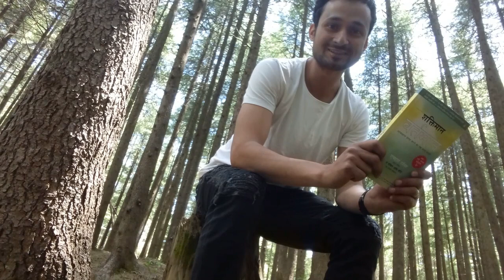The Power of now book in hindi | best selling books 2019 | sandeep minhas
The Power of now book in hindi
power of now best selling book in hindi

power of now
power of now book summary in hind
vartman ki shakti by eckhart tolle
power of now by echart tolle
saktiman vartman book reviews in hindi

power of now audio books
power of now new time best seller books tips

best tips fron best tips
self help books 2019
best selling books
best selling books 2019
world best selling books
best videos to  watch books tips
best selling books to buy
2019 best selling books tips
the power of now best selling book

My Low prices best equipment
Link here

My boya mic ( speaker for camera and phone )   best and low price

Green screen back drop for studio shooting

My tripod for phone best quality

My tripod for DSLR best selling

My Smart phone for recording you tube videos

My DSLR Camera for recording best seller

Youtube studio video recording kit and light

My camera lights for best shoot

My face bookprofile link